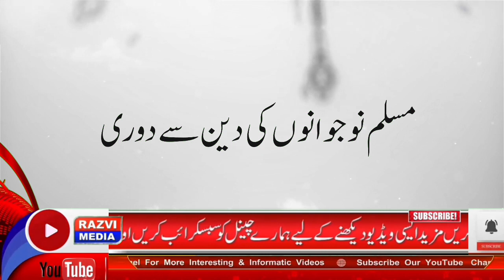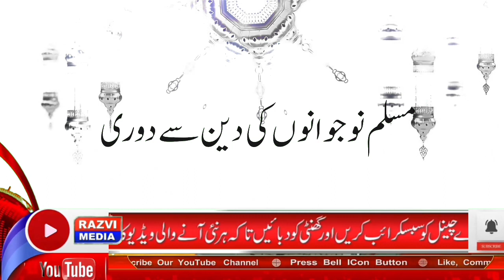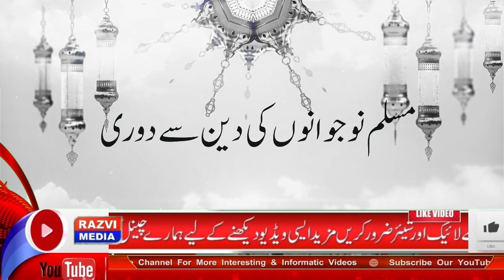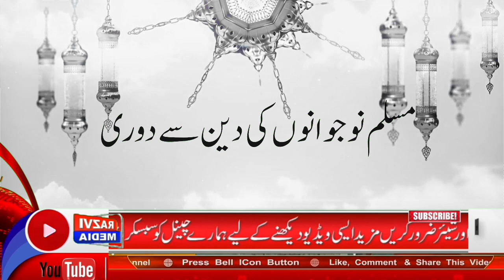मुस्लिम नौजवानों की दीं से इतनी दूरी और उसके नुक़सानात || muslim naujwano ki deen se doori ki wajah